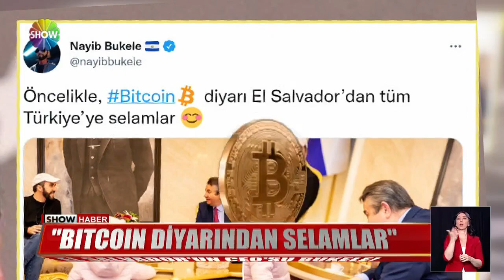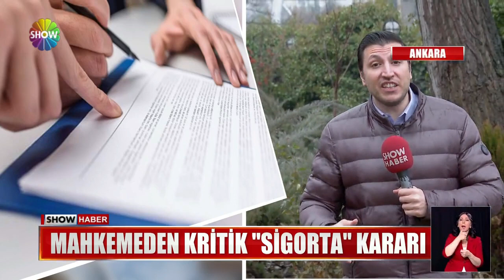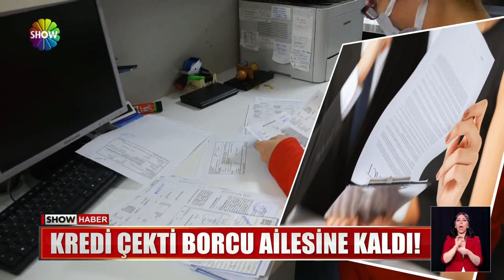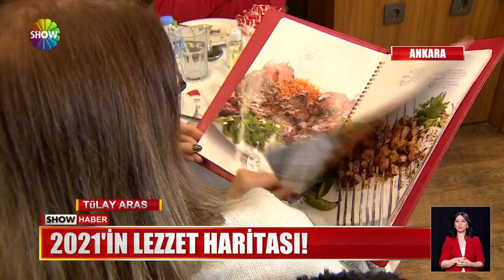Show Ana Haber 22 Ocak 2022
00:00 Jenerik
00:16 Sedef Akbaş Cumhurbaşkanı'na hakaretten tutuklandı!
02:33 El Salvador'un CEO'su Bukele!
04:00 Sınavı geçmek için biyonik insan oldu!
05:29 Sahtekar yine iş başında!
06:51 Baltayla araçları parçaladı!
08:15 Kadın hırsızlık çetesine operasyon!
09:26 Mahsulü dondu, muhabirliğe soyundu
10:42 Hırsızı kedi sandı!
13:03 Aynı anda vurup, aynı anda düştüler!
14:14 Karın tadını yine onlar çıkardı
16:23 Tüketici kredilerine ayar!
17:57 Başkent'in şanslı gelini!
19:30 Serenay Sarıkaya'ya şoke eden saldırı!
20:33 2021'in lezzet harikası!